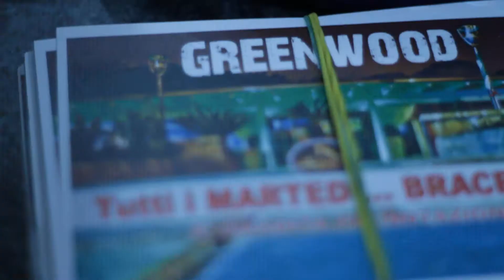GREENWOOD BRASILIAN SHOW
appuntamento in tema con le atmosfere calde e sensuali di questo inizio primavera...per l'occasione un ospite eccellente Puccia (from Apresse la classe) nel suo dj set variopinto di colori carioca,e i movimenti tipici del samba,interpretati da una magnifica (Brasilian Girl) vi faranno sentire tutti un po' brasiliani...